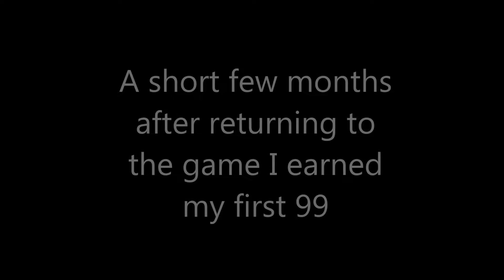Maxed Kirt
After a year and a half of being back